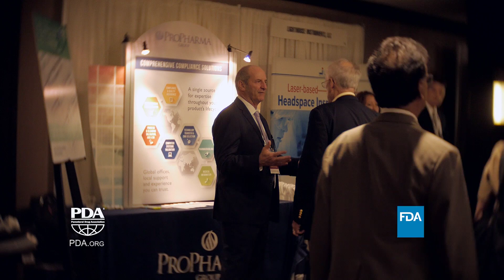Interact Face to Face with the U.S. FDA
The 2017 PDA/FDA Joint Regulatory Conference is the premier pharmaceutical manufacturing event where you can engage directly with U.S. FDA representatives and industry experts!  Over two and a half information-packed days, FDA regulators will provide updates on current efforts affecting the development of global regulatory strategies, and industry experts will present case studies illustrating how they use global strategies to improve the quality of medical products. Hear what the Conference Co-chairs and past attendees have to say about this exciting event!